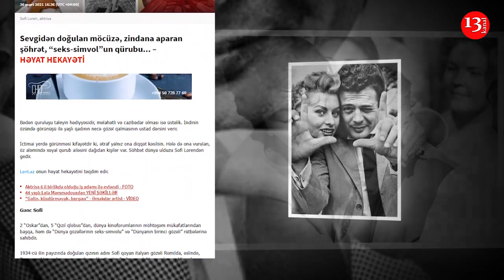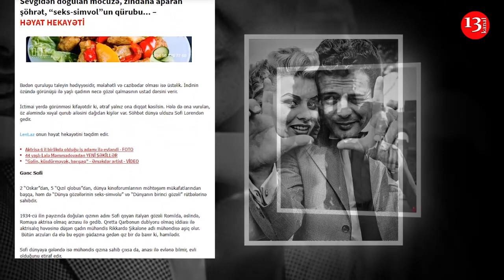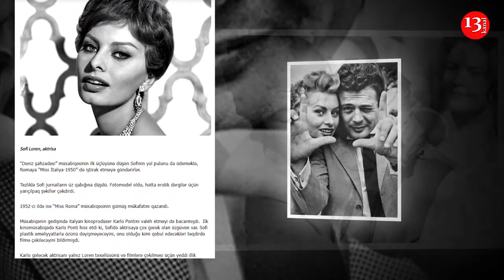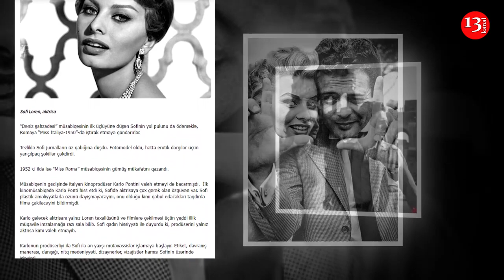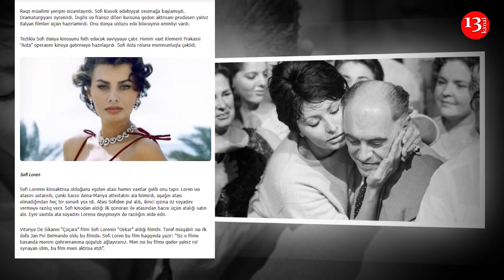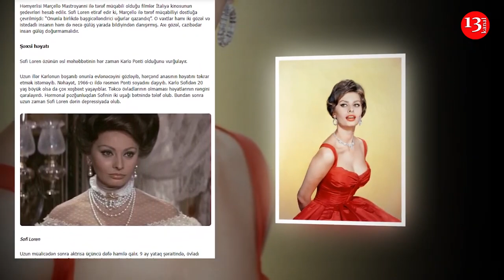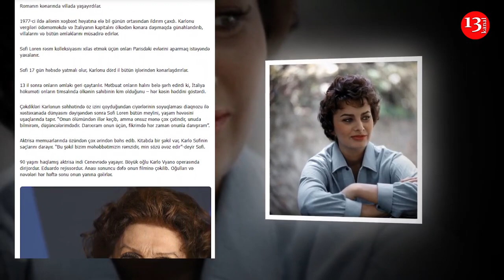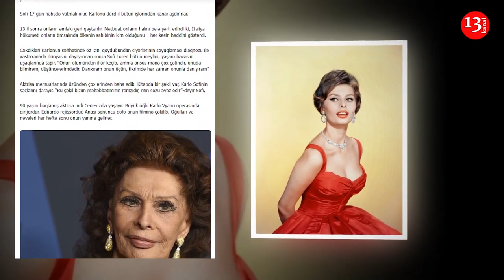"Sevgidən doğulan möcüzə"- Ramilə Qurbanlı- Kanal13-də PODCAST: Yazın ki, OXUYAQ